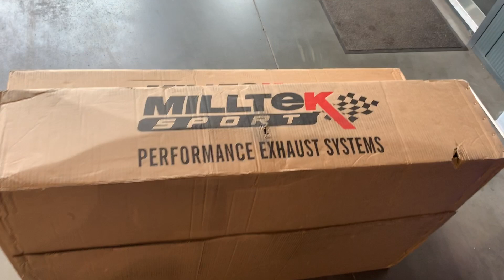RIJTKODW afl. 25: RS4, 435i cabrio, Z4 28i, Polo GTI, Audi RS7, Audi RS6, Fiat Abarth 240pk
RIJTKODW RIJT Keek Op De Week aflevering 25 met deze week: Audi RS4, BMW 435i cabrio, Z4 28i, Polo GTI, Audi RS7, Audi RS6, Fiat 500 Abarth 240pk, BMW 535iX, Dynamic Flush Volvo.